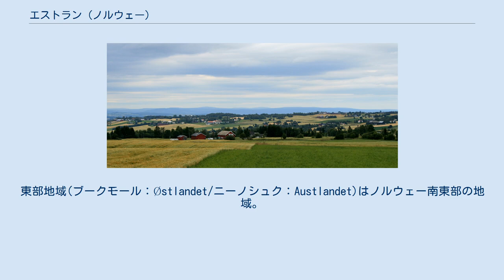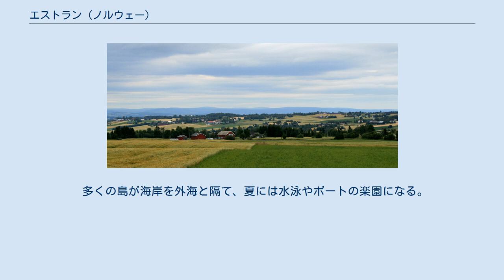エストラン (ノルウェー)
東部地域(ブークモール：Østlandet/ニーノシュク：Austlandet)はノルウェー南東部の地域。
 テレマルク県・ブスケルー県・ヘードマルク県・オップラン県・アーケシュフース県・オスロ・西フォル県・東フォル県の8県から成る。
 東部地域はノルウェーで最も人口の多い地域で、首都で最大都市のオスロを含む。
 中部地域は北と西を山に囲まれ、東にスウェーデン国境が、南にスカゲラク海峡が有る。
 南部地域との境界は曖昧である。
 Jotunheimen山脈は2469mに達し、グリーンランドを除く北欧の最高点である。
 最北部のDovrefjell山脈と、リレハンメル北東のRondane山脈も重要である。
 Hardanger台地は西部地域に繋がっている。
 谷が山脈に深く切込んでいる。
 主なものは東から西にØsterdal、Gudbrandsdal、Valdres、Hallingdal、Numedalfromが並んでいる。
 Østerdalenは平坦な針葉樹の森に囲まれているが、その他は深く山に切り込んでいる。
 東部地域の南半分の殆どが松と唐檜属の森に覆われ、谷底で農業が行われている。
 オスロ・フィヨルド周辺と北東部は比較的平坦で、農地が点在する。
 この平地の人口密度が国内最高で、人口の40%がオスロから200km内に住んでいる。
 多くの島が海岸を外海と隔て、夏には水泳やボートの楽園になる。
 ウィキボヤージュには、エストランに関する旅行情報があります。